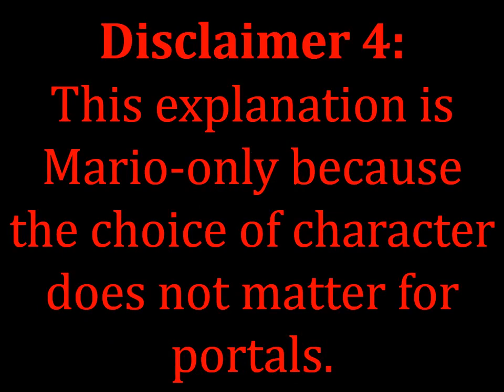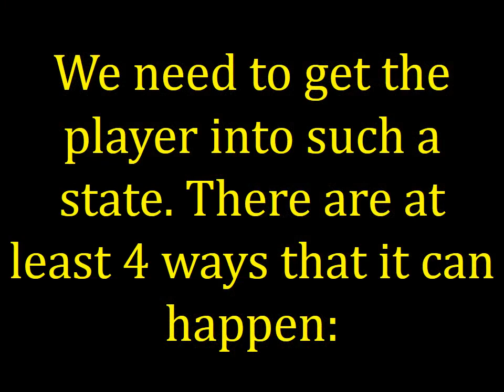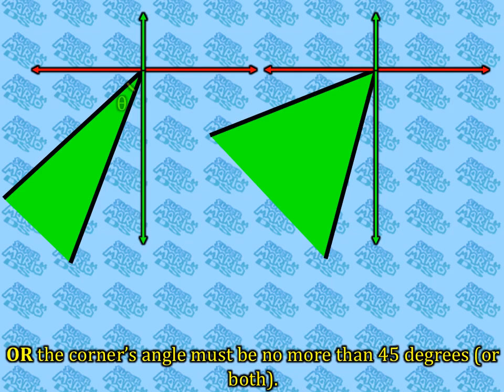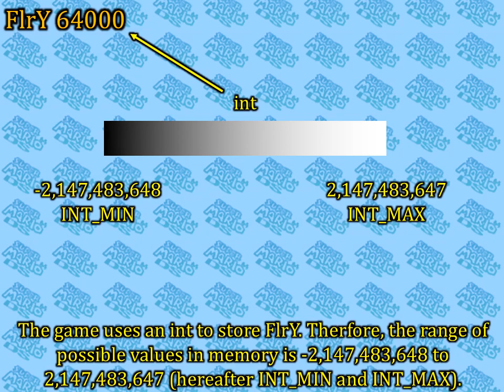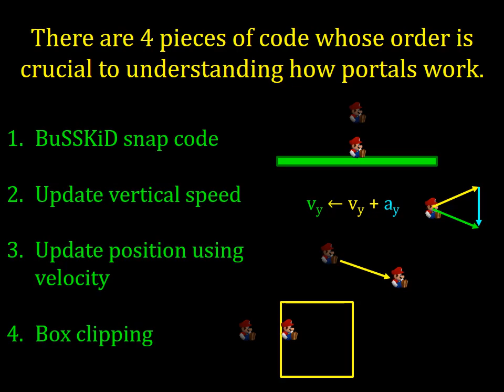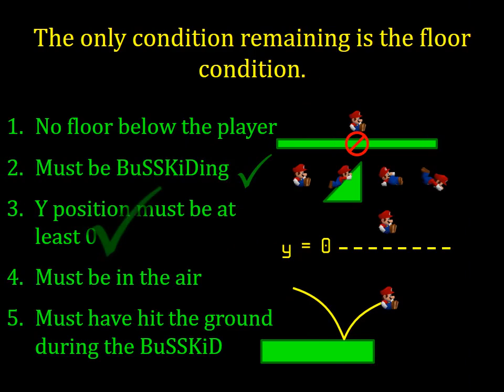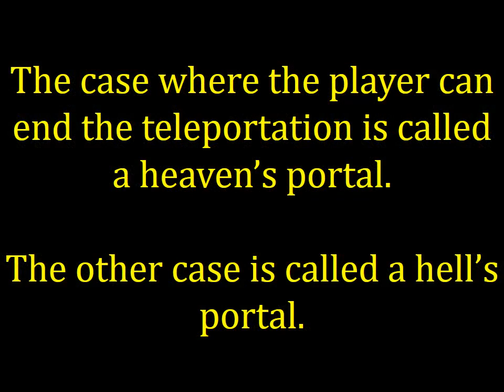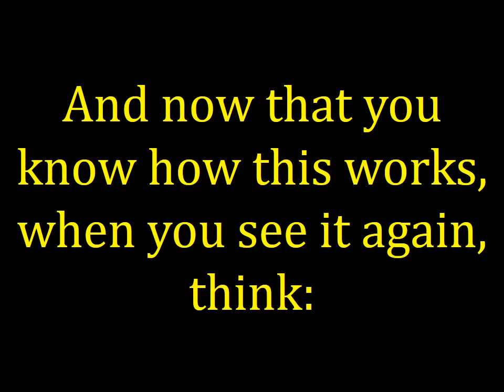SM64DS: Integer Overflow Portal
Another mysterious glitch exposed! Video made possible by no$gba debugger, which allows the debugging of DS code.

Slide kicking at high speed into a wall does set the Floor Y to INT_MIN. That clip just messed up and ended early.